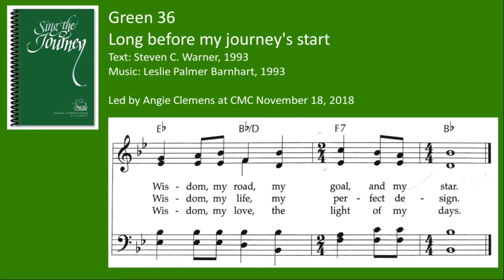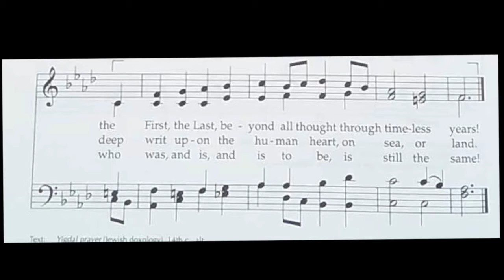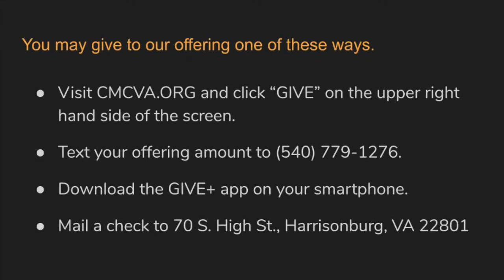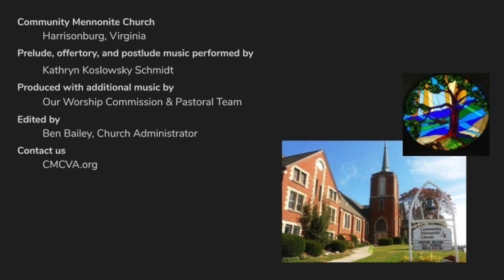Worship Service for Sept. 20, 2020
Community Mennonite Church
Harrisonburg, VA